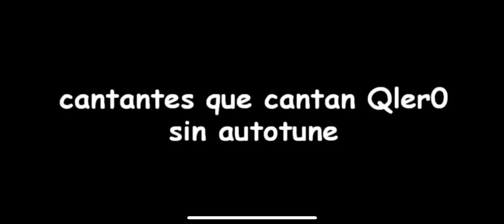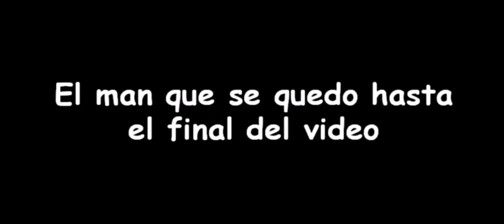Cantantes que cantan Qlero sin autotune